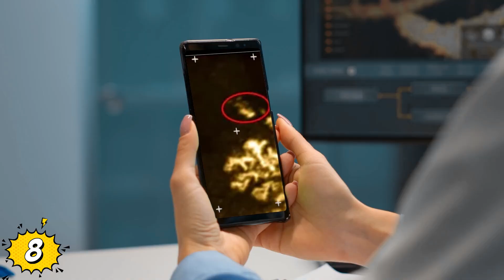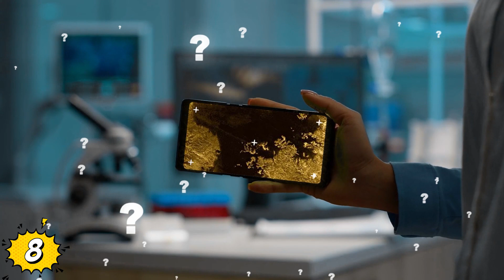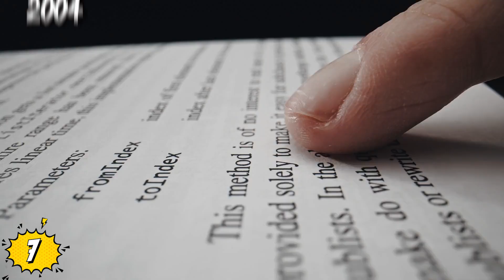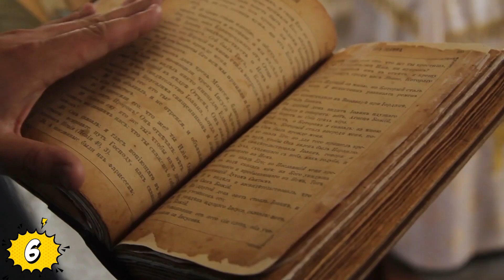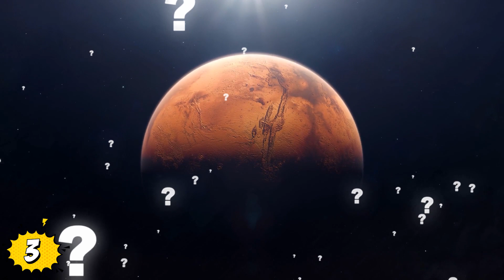Lo Que Los Científicos Encontraron En Este Estanque Sorprendió A Todos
Veras Lo Que Los Científicos Encontraron En Este Estanque Sorprendió A Todos